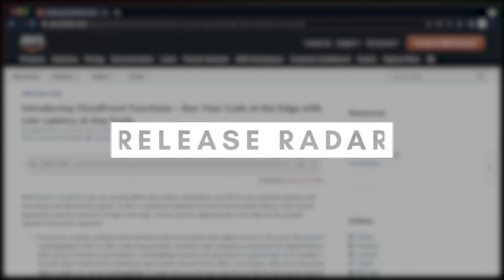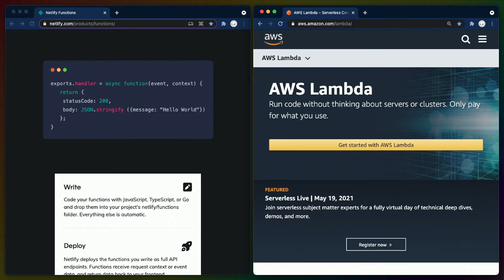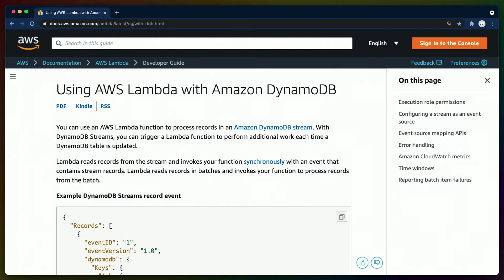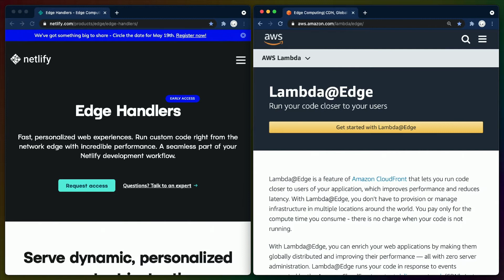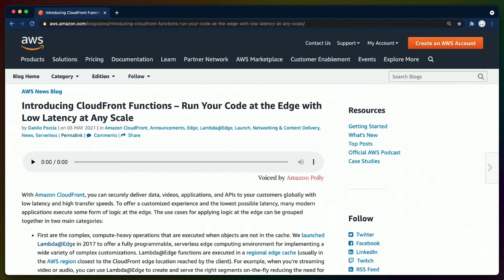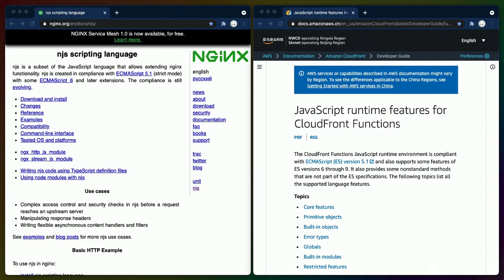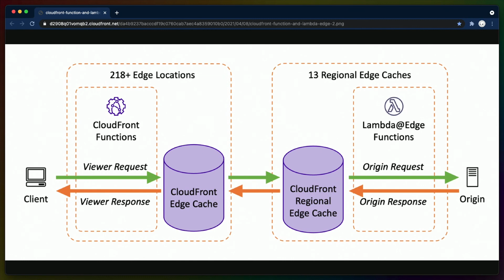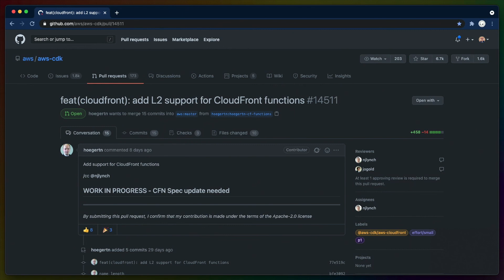AWS CloudFront Functions - Release Radar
Introducing CloudFront Functions – Run Your Code at the Edge with Low Latency at Any Scale

## Timestamps

00:00:00   Intro
00:00:25   What is Serverless anyway?
00:01:20   The Event Model
00:02:48   Lambda vs Edge
00:04:18   What are CloudFront Functions
00:07:31   CDK and future of CF Functions